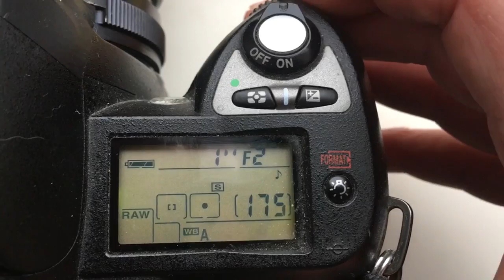For Leonardo.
Dandelion programmed chip Nikon for Nikkor Ai-S 50/1,4-16